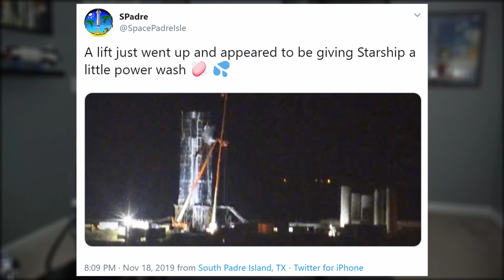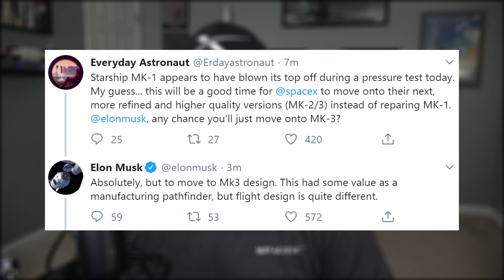SpaceX Starship MK1 Tank Explodes On Test Stand! | SpaceX in the News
Breaking News - SpaceX Starship MK1 Tank Explodes On Test Stand! | SpaceX in the News Episode 79. Today the first prototype (MK1) of SpaceX's Mars' rocket failed to complete a pressure test of its LOX tank.

THUMBNAIL IMAGE: LabPadre

MY EQUIPMENT:
Sony AX700
Blue Yeti
Cam Link 4k